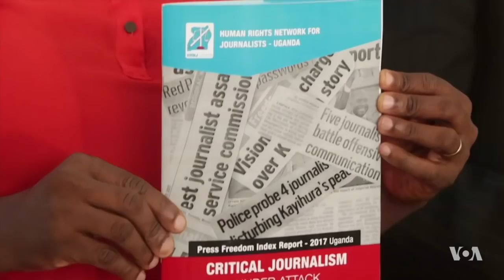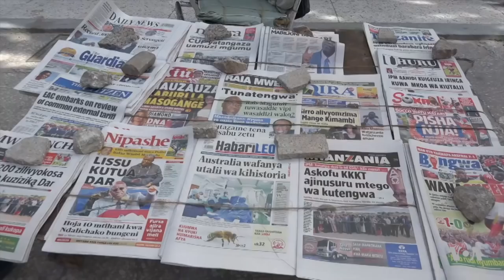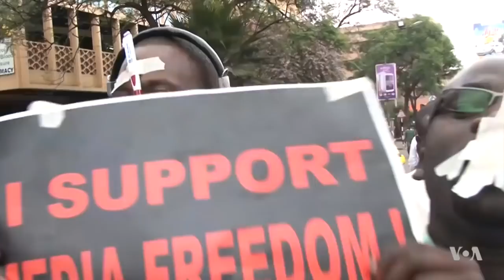ECADF Ethiopian news videos — Journalist Eskinder Nega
Journalist Eskinder Nega.
Latest Ethiopian news, music, drama, comedy and documentary. ECADF - Ethiopian Current Affairs Discussion Forum.